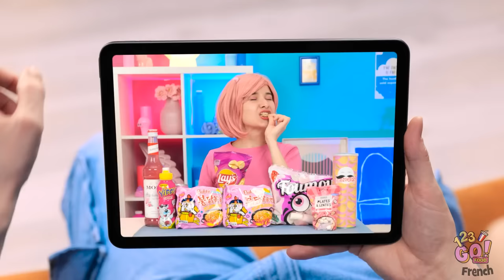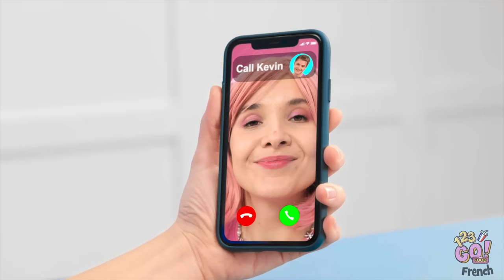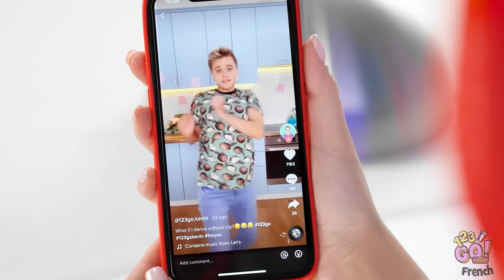MANGER DES ALIMENTS MONOCHROMES PENDANT 24 H || Des Bonbons Originaux Rose VS Bleu Par 123 GO! FOOD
Jared et Madison se sont vraiment régalés lors de ce défi. Peu importe que la nourriture soit rose ou bleue, l'essentiel est que ce soit délicieux! Quel est votre plat préféré ? Dites-le-nous dans les commentaires ci-dessous.